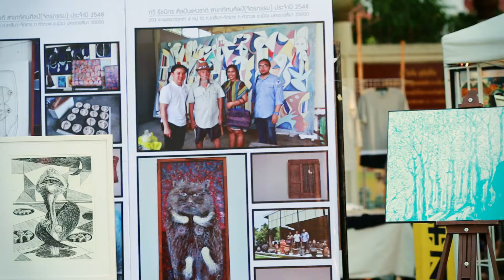Korat Street Art ถนนศิลปะครั้งที่ 4 [Hilight] 23-24 เมษา 59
กิจกรรมภายในงาน Korat streetart 23-24 เมษานี้ ตั้งแต่เวลา 5 โมงเยนเป็นต้นไป ณ บริเวณลานเอนกประสงค์ข้างคูเมืองติดวัดพายัพ
แล้วอย่าลืมออกมาเดินชมเมือง ชมงานศิลปะกันนะเจ้าคะ
‪#‎ศิลปะจรรโลงเมือง‬ ‪#‎ถนนศิลปะโคราช‬ ‪#‎โคราชเมืองศิลปะ‬